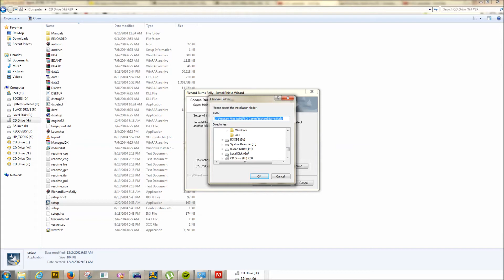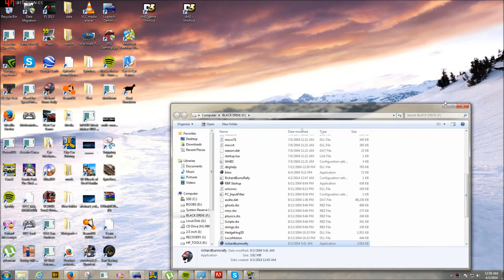How to get Richard Burns Rally For Free (thepiratebay)